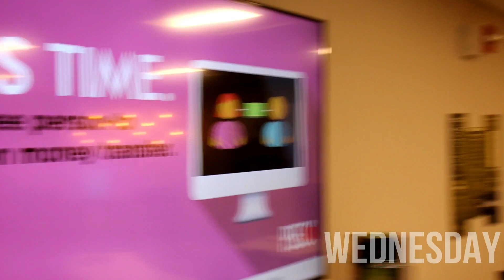What's Up Huskies, Episode 3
Find out what's happening here on campus this week with What's Up Huskies.

Some other events to take note of:
On Wednesday, Sept. 19 from 7-9 p.m. Dr. Hanna will be hosting his second "Meet the President" at the Gathering Place in the Andruss Library near Starbucks. Come out and visit with Dr. Hanna.

On Thursday, Sept. 20, the annual Safety Fair will be held on the SSC Patio and lobby from 11 a.m. to 2 p.m. Stop by and get free food, stress busters and health care tips.

Of course, for all the upcoming events on campus visit bloomu.edu/events.